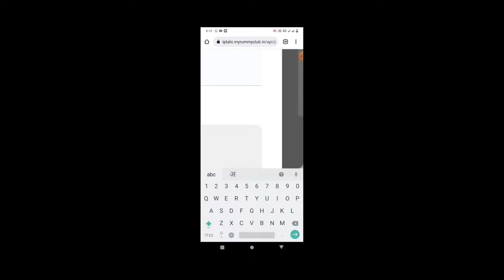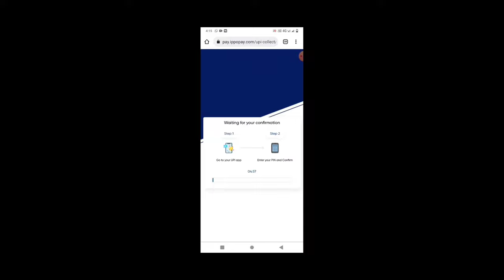game khelkar paise kaise kamaye | game khelkar paytm cash kaise kamaye with proof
paytm cash
play and win paytm cash online free
databuddy
earn 500 paytm cash instantly
instant paytm cash website
online earning
paid surveys